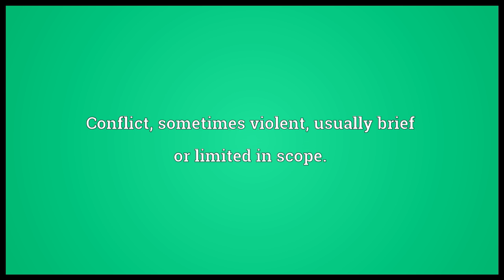Strife Meaning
Video shows what strife means. Conflict, sometimes violent, usually brief or limited in scope.. strife synonyms: conflict, contention, discord.  strife pronunciation. How to pronounce, definition by Wiktionary dictionary. strife meaning. Powered by MaryTTS